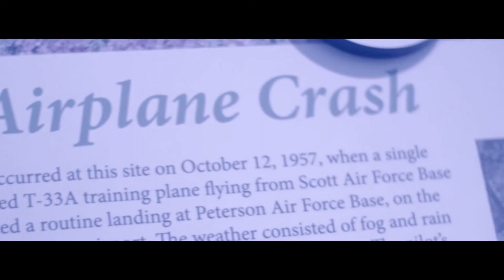Cheyenne Mountain's Tragic HISTORY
In this episode, we embark on a dangerous quest to reach the top of a mountain for the historic WWII plane crash site. We are faced with the harshest of natures conditions which forces us to abort various times… but when we finally make it, the evidence we catch makes it well worth the adventure.

Cheyenne Mountain stands at an elevation of over 9000 ft and serves as grounds for military operation such as NORAD and has recreational and residential function.

It wasn’t until 2019 that they opened up Dixon trail, a path named after the original homesteaders in 1917, and leads to the summit, which alone is a 3500ft elevation climb and has overwhelmed even the most experienced hikers and military trainees; some of which had strokes and even died.
Despite the extremely rugged terrain, many residences still challenge themselves to reach the top for the scenic appeal and beautiful landscape.

Also perched upon the top are ruins of a deadly WWII plane crash, taking the lives of 2 pilots, Stevens Turner, and Roy Cook. It was determined that the pilots were fatigued when they decided to make an emergency landing at Peterson Airfield, and erroneously navigated themselves into the shoulder of the mountain-side– their last words, confirmed by air traffic control, now echo in eternity –“we missed.” The tragic of this event now serves as a memorial and a challenge for those who are brave enough to try to reach its difficult location.